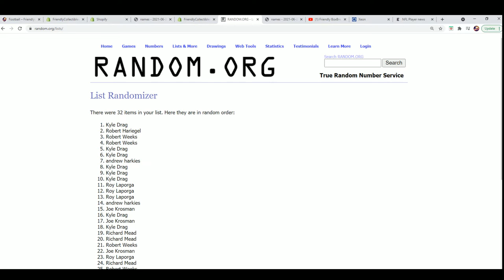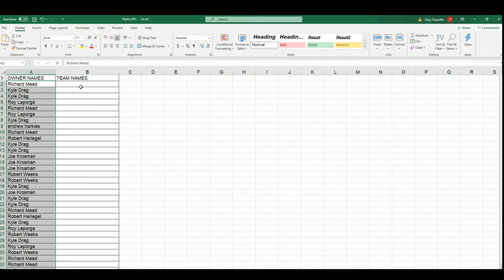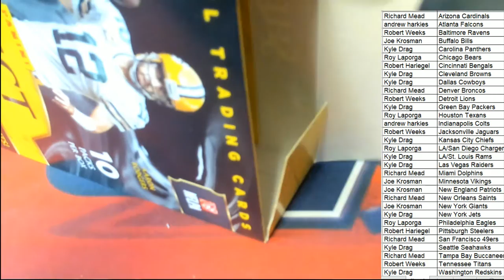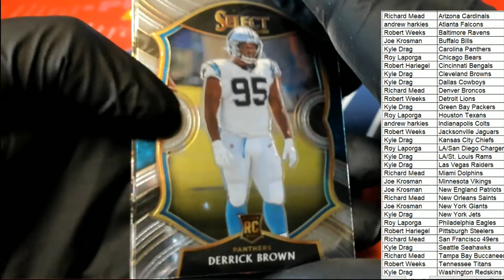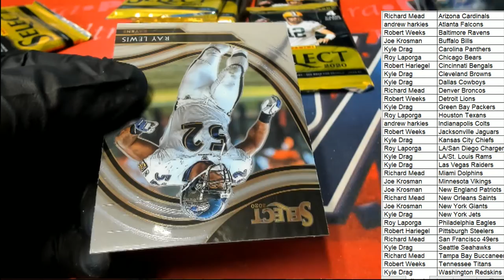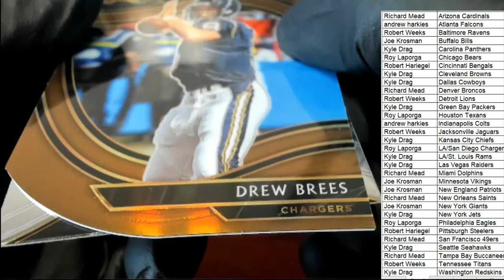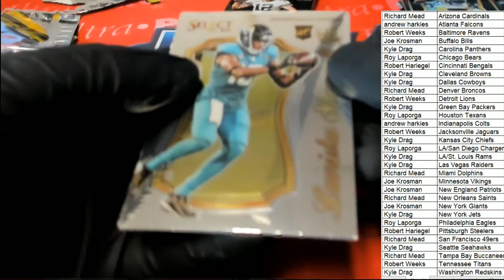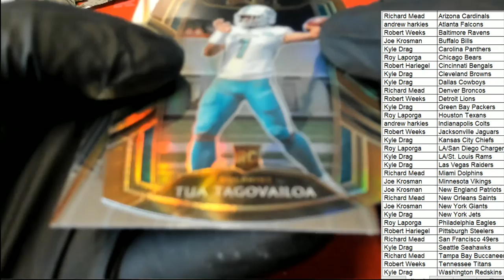2020 Panini Select Football Red Die Cut Prizm Mega Box ID REDSELECTMEGA202